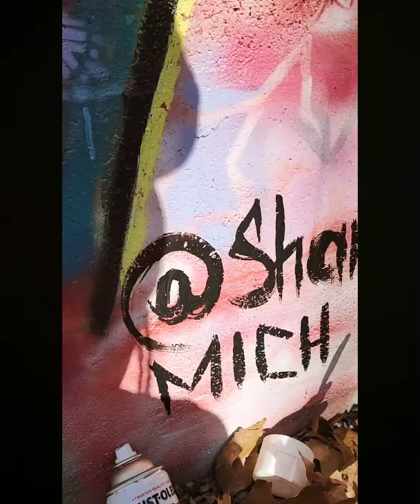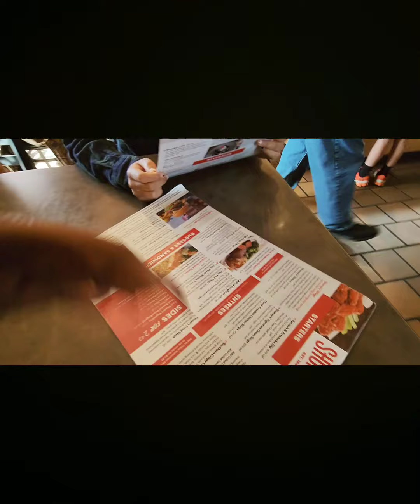The Road (back) to Waverly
Round two
5 hours and 35 minutes
333 miles
A 2nd piece in the park

Thank you Waverly for a good time😍